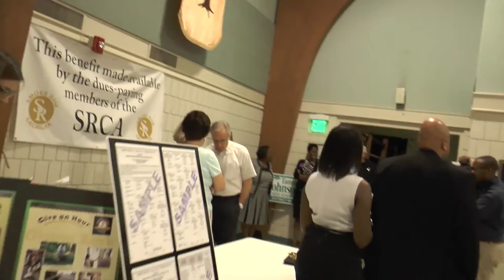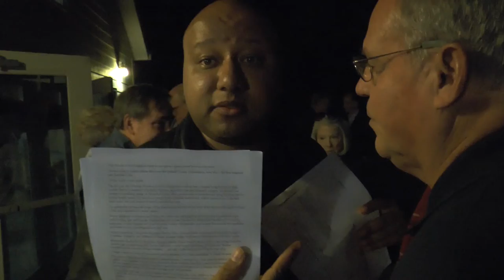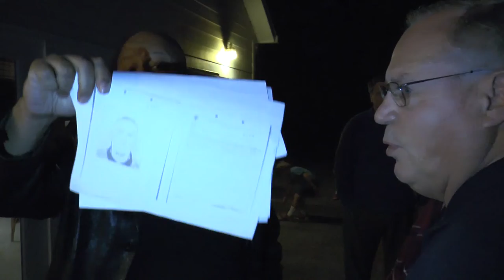Political candidate Tom Owens calls this stalking?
I'm George Chidi, a former AJC reporter and current contributor to The Guardian and the Peach Pundit political blog.

Tom Owens, a candidate for the DeKalb County Commission, obtained a temporary protective order from a DeKalb County magistrate judge on October 6, 2014, claiming that I had made threatening remarks and actions toward him. The order emerged just moments after I published an unflattering profile of him. The order barred me from approaching Owens within 100 yards, and of contacting him in person, on the phone or electronically.

I wrote about the absurd order on Facebook and my personal blog. The next day, Owens made a legal motion arguing that I had violated the order by posting in social media.

Two words: Streisand Effect.

In a hearing on an emergency motion to dissolve the TPO on October 15, Owens presented this video as evidence that he had been physically and verbally threatened. Owens claimed that I had never identified myself as a journalist, said "I will destroy you," in our first encounter and that I had even leaned in at one point to whisper "I will kill you, and I'll enjoy doing it."

Amazingly, this is the actual video Owens presented in court.

I've done no editing to it, though it's clear that it has been edited by Owens' staff. And it plainly contradicts everything he said.

The fellow in my face near the end is Joe Newton, a noted anti-immigration activist with a lengthy record of abusing people like this in public.